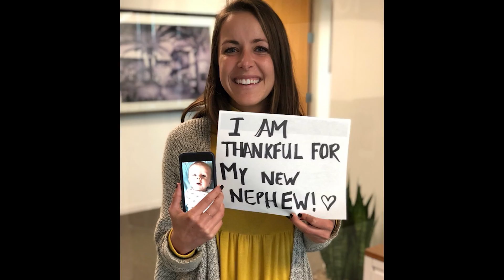Giving Thanks at The New Home Company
At The New Home Company, we love what we do and are filled with gratitude to be a part of our homebuyers’ lives this holiday season. This same gratitude extends to our family & friends, our country, our health and the opportunity to Build Better Lives in all the communities we touch. Our team members are honored to give voice to that gratitude in this short video. Learn more about The New Home Company at NWHM.com.